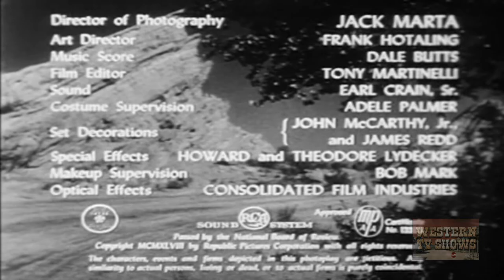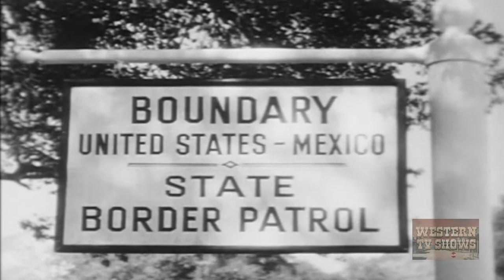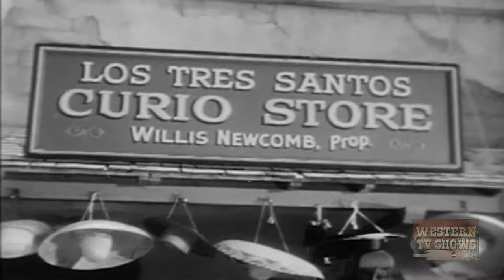The Far Frontier (1948) | Full Movie | Roy Rogers | Trigger | Gail Davis | William Witney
Willis Newcomb and Bart Carroll head a gang engaged in smuggling wanted-American criminals back into the United States from Mexico. Operating from Sharperville, an oil town on the American side of the border, they transport their human cargo in oil drums loaded on trucks. Border Patrolman Tom Sharper intercepts one of the trucks but is overpowered and left for dead. Carroll, having already been paid for the job and not wanting any evidence to walk around, get caught and lead back to him, backs the human-cargo trucks to the edge of a cliff and sends the drums crashing to the boulder far below. Judge Cookie Bullfincher and Border Patrolman Roy Rogers conduct a search for the missing Tom, but the crooks have gone back for him and find him in a state of amnesia. They rob the bank and pin it on Tom. It is now up to Roy to clear his friend and also put an end to Carroll's human-smuggling racket.

Director: William Witney
Writer: Sloan Nibley
Starring: Roy Rogers, Trigger, Gail Davis